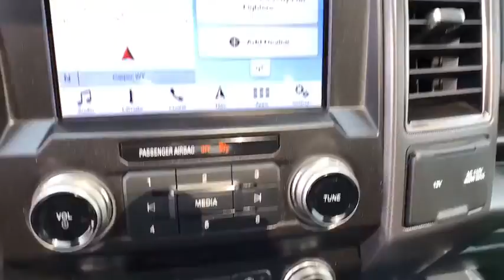2019 Ford F-150 Casper, Powell, Cheyenne, Douglas, Sheridan, WY 1547CF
Ford Performance Blue Metallic Used 2019 Ford F-150 available in Casper, Wyoming at Lithia Ford Casper. Servicing the Powell, Cheyenne, Douglas, Sheridan, WY area.
2019 Ford F-150 Raptor 4WD SuperCrew 5.5 Box - Stock#: 1547CF - VIN#: 1FTFW1RGXKFD18058

Ford Certified ONLY 5667 Miles! Raptor trim. PRICED TO MOVE $6700 below Kelley Blue Book! NAV Sunroof iPod/MP3 Input Running Boards Tow Hitch 4x4 Turbo WHEELS: 17 FORGED ALUMINUM BEAD-LOCK... TWIN PANEL MOONROOF READ MORE! KEY FEATURES INCLUDE: Running Boards Turbocharged iPod/MP3 Input OPTION PACKAGES: EQUIPMENT GROUP 802A LUXURY Power Tilt/Telescoping Steering Column w/Memory Memory System (Seat Pedal Exterior Mirror) Dual-Zone Electronic Automatic Temperature Control Power Glass Heated Sideview Mirrors turn signal and LED security approach lamps Voice-Activated Touchscreen Navigation pinch-to-zoom capability SiriusXM Traffic and Travel Link Note: SiriusXM Traffic and Travel Link includes a SiriusXM Traffic and Travel Link service is not available in Alaska or Hawaii SiriusXM audio and data services each require a subscription sold separately or as a package by Sirius XM Radio Inc If you decide to continue service after your trail the subscription plan you choose will automatically renew thereafter and you will be charged according to your WHEELS: 17 FORGED ALUMINUM BEAD-LOCK CAPABLE same spare RAPTOR TECHNOLOGY PACKAGE Rain-Sensing Windshield Wipers heated wiper park Lane Keeping System w/Alert & Assist Adaptive Cruise Control w/Stop-and-Go TWIN PANEL MOONROOF MP3 Player 4x4 Onboard Communications System Steering Wheel Controls Child Safety Locks Electronic Stability Control Bucket Seats. VISIT US TODAY: The main goal here at Greiner Ford of Casper is to ensure you have a successful and enjoyable car-buying experience. Whether you are searching for a new or used vehicle or need quality auto repair parts or auto financing our dealership is ready to assist drivers in the Riverton WY Gillette and Sheridan areas with all of the above! Price does not include title license or $399 dealer doc fee. Only equipment basic to each model is listed. Call or email for complete specific vehicle information.